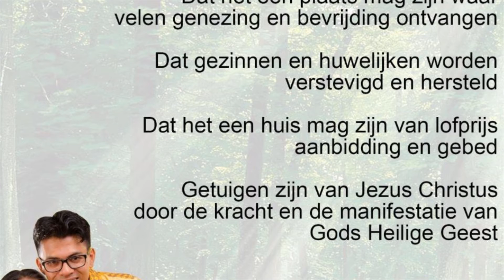Visie TOFAL Blauwgrond